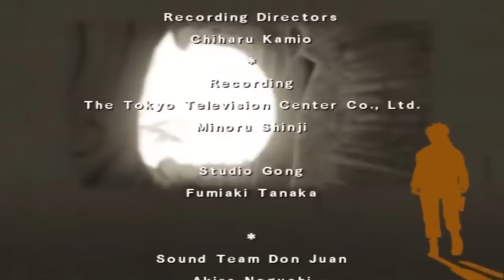5 JUTSU RAHASIA YG TIDAK DIMILIKI SEMUA KARAKTER - NARUTO SHIPPUDEN ULTIMATE NINJA 5 PS2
5 JUTSU RAHASIA YG TIDAK DIMILIKI SEMUA KARAKTER - NARUTO SHIPPUDEN ULTIMATE NINJA 5 PS2

Cara memasuki mode ini adalah tekan arah atas, namun tidak semua karakter bisa seperti ini ya karena ada yg memasuki mode khusus dan sisanya hanya bergaya (taunt)